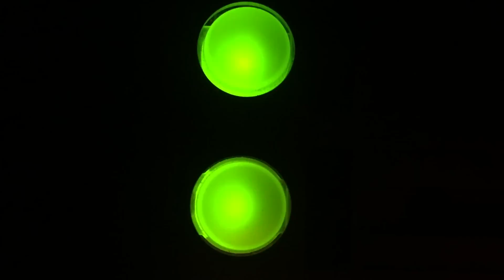Life that we will miss. By James Hodgson.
For those heart reaching moments